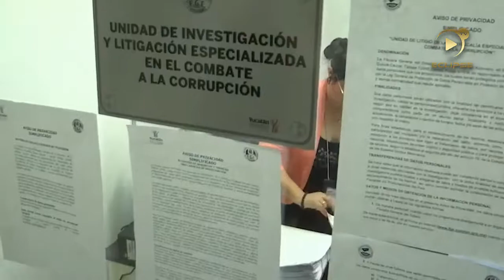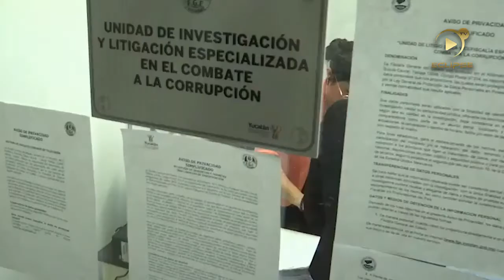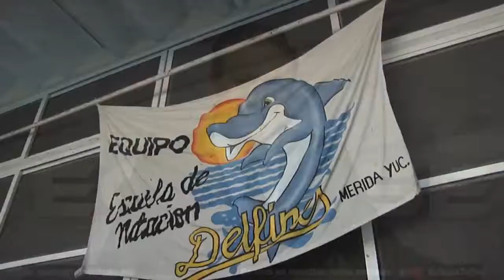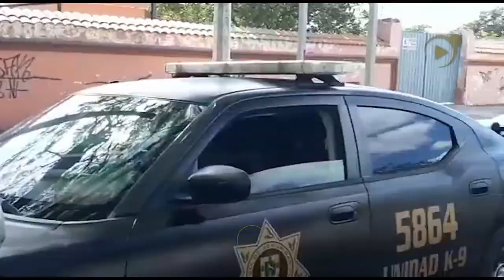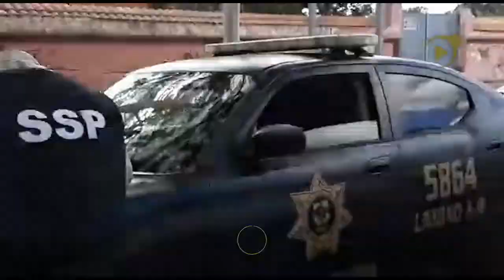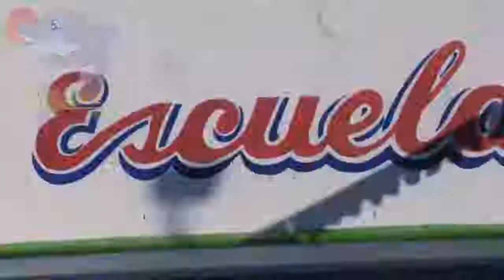Noticiero Estelar con Antonio García. Lunes 14 de Enero